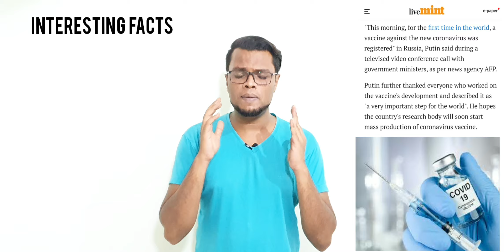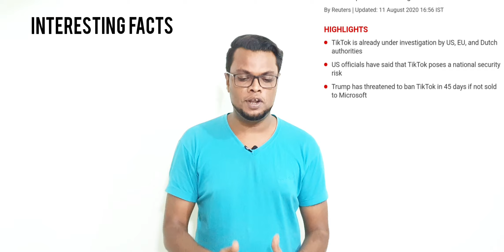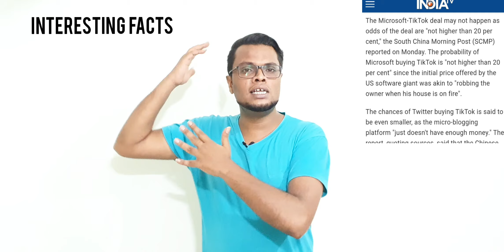First Covid19 vaccine registered by Russia, French to investigate Tiktok, Delhi police Tiktok ban,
about this video   ::   first Covid19 vaccine registered by Russia,  French to investigate Tiktok, Delhi police wants Tiktok ban,

my fb page link plz follow me ,

LINKS OF MY PREVIOUS TIKTOK VIDEOS,